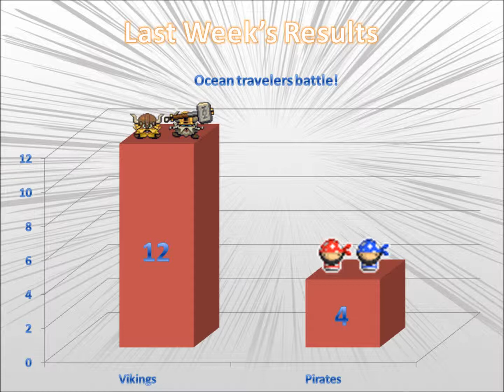Battle of the Week - Boyfriend battle!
Click to vote: (It's free!)

The battle of the week for the Nitrome Wiki from 6/9/13 to 6/16/13.